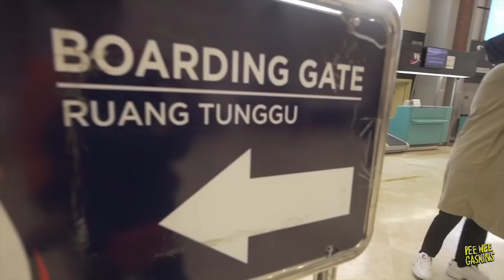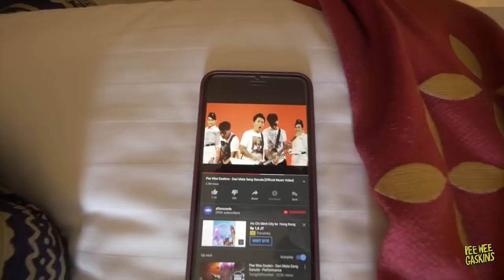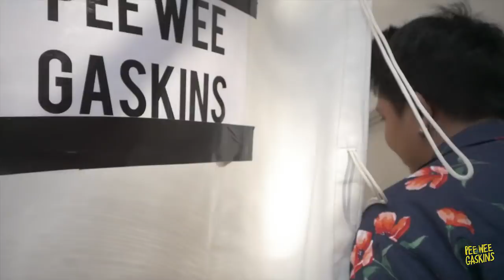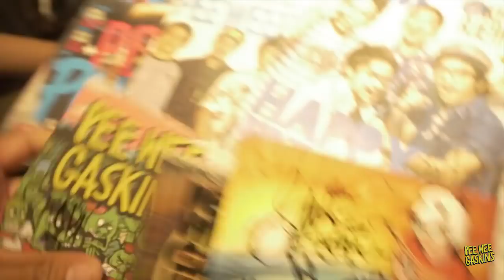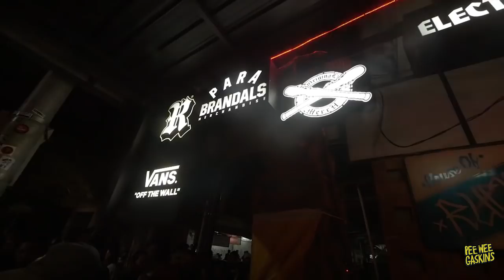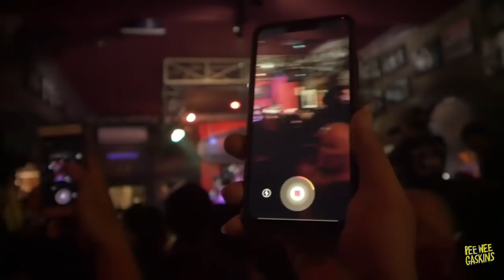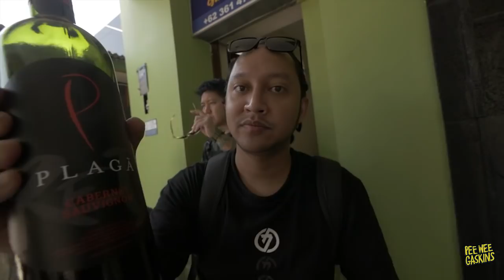Pee Wee Gaskins TV - Daily Gaskins - Malang & Bali Sept 2018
YOOO WE'RE BACK WITH ANOTHER EPISODE OF DAILY GASKINS!
Sorry skip episode yang sebelumnya, tapi di episode kali ini spesial dibikin 30 menit.
Ini recap dari gig PWG di Kickfest Malang, Soundrenaline, dan Twice Bar.
3 gig ini punya cerita masing-masing. Terakhir PWG main di Malang gue (Dochi) ga ikutan, lalu ini kali ke dua PWG main di Soundrenaline Bali setelah 9 tahun lalu. Waktu itu lagi awal-awalnya APWG, PWG main setelah J-Rocks di panggung lain dan tepat sebelum SID main. Waktu J-Rocks main mereka bagi-bagi ember plastik karena gimmicknya yang "mungutin sampah", tapi itu ember malah jadi senjata APWG buat di lempar ke panggung. wkwk. Di tengah manggung setelah dilempari batu yang besar-besar karena GWK waktu itu masih belum jadi, banyak bongkahan batu berserakan, bli JRX naik ke atas panggung, dia bilang kalau mau ekspresi bebas aja tapi jangan lempar-lempar benda ke panggung. Good times. Kalau sekarang abis kena diss jadi stress dan tutup akun karena merasa "masanya abis", gimana PWG dulu yang ketemu "keyboard warrior" di social media dan "warrior" beneran in real life? "Wars come and go, good soldiers stay", itu kata Tupac. That's why, we're still here. Lalu Twice Bar, pertama PWG main di sana adalah 10 tahun yang lalu, belum ada APWG, lagi sering-seringnya manggung di Bali dan gue personally reach out ke bli JRX minta main di Twice, akhirnya di arrange bli JRX untuk bikin second show (show utama waktu itu di Hard Rock Cafe), it was PACKED. Gak ada ruang sama sekali untuk gerak di Twice Bar yang waktu itu posisinhya di Poppies 2. Jalan di depan Twice sampe padat sama orang dan mobil gak bisa lewat, akhirnya didatengin lurah, tapi acara sukses sampai selesai. 10 tahun kemudian PWG balik lagi main di Twice, gak didatengin Lurah lagi, tapi didatengin Pecalang :D yang sekarang panggungnya sudah lebih besar dan soundnya ok banget. Kudos to Melodia Musik. Fun show! Udah langsung simak aja videonya! Thanks buat yang udah nyumbang video ya! Silahkan shoutout di kolom komentar!

Special thanks to our hommie Tuan Tigabelas! Westwew, hommie!

Pee Wee Gaskins (PWG) Contacts/Bookings:
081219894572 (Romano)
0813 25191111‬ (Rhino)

We are Pee Wee Gaskins:
Dochi (Vocal, Bass)